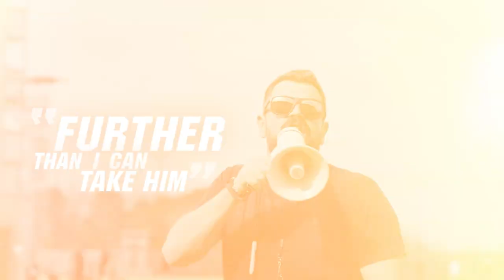Gamecock Football: The Why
Why decide to become a Gamecock? Hear from the people who, along with their child, made that decision!